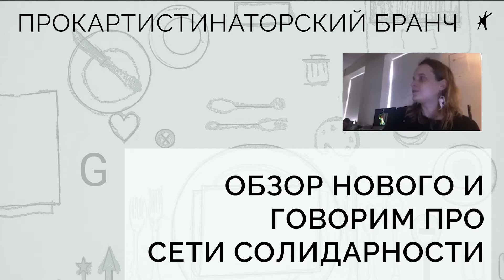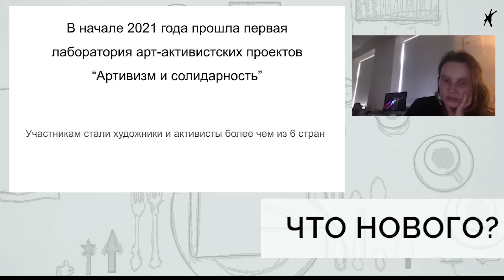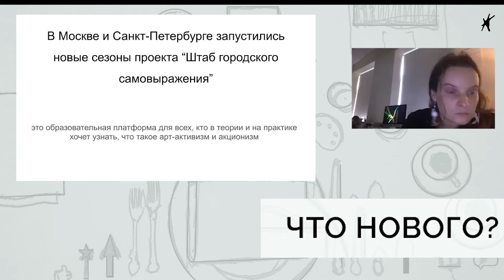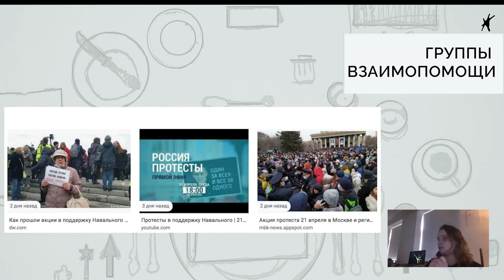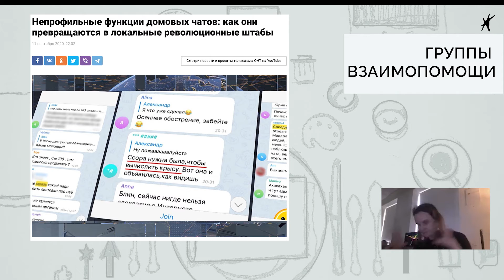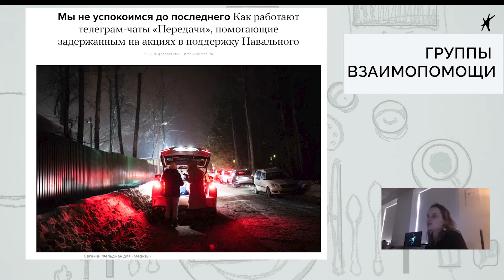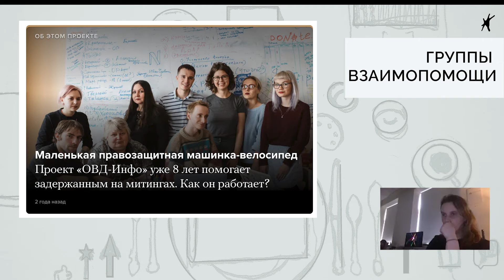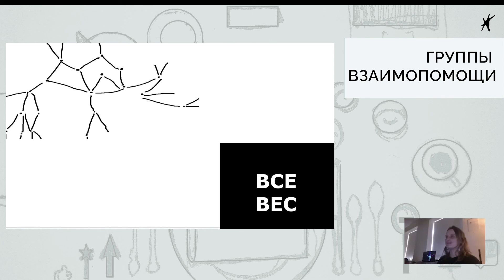Обсуждение новостей активистского искусства. Разговор про сети солидарности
Разговор о новостях активистского искусства и сетях солидарности в рамках Прокарстинаторского бранча, который состоялся 24 апреля 2021 года в поддержку платформы Spaika.Media.